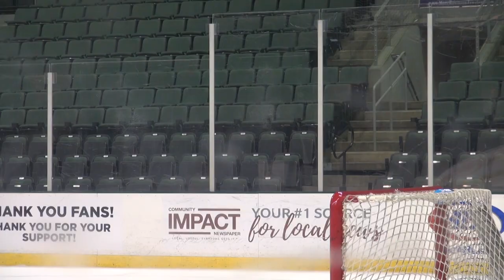MORNING SKATE | Coach Laxdal & Ty Dellandrea | 3.27.19